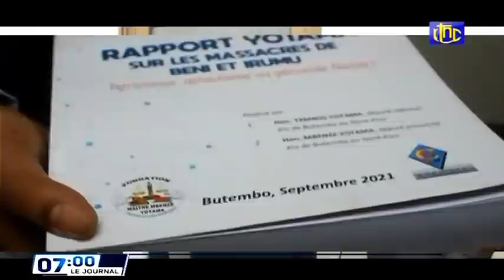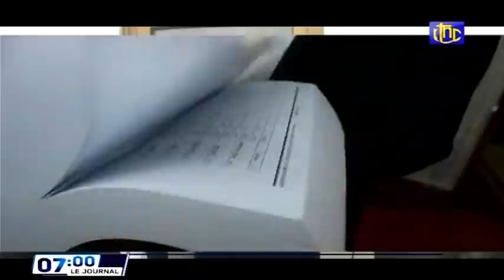🔴RDC : SUIVEZ LE GRAND JOURNAL DE CE MERCREDI 10.11.2021 RTNC EDITION 07H00